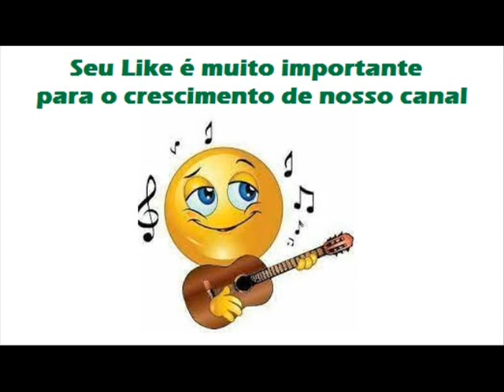01 Êxtase - Fabiano E Julio Cesar - Dopado de Amor (1991)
Fabiano E Julio Cesar - Dopado de Amor (1991)